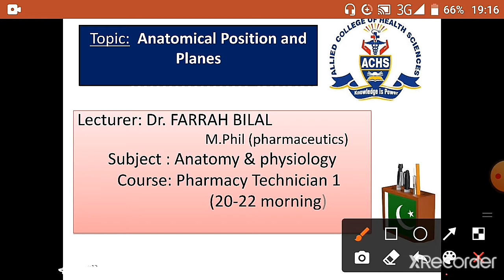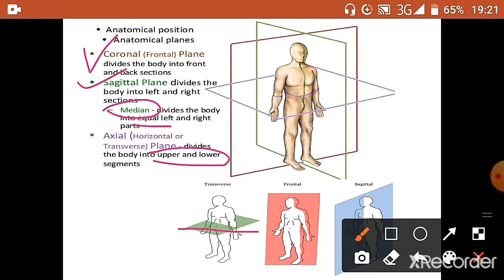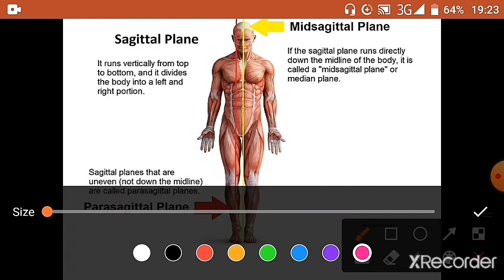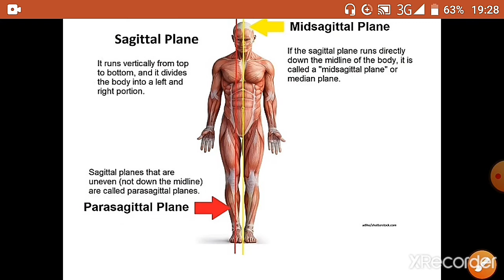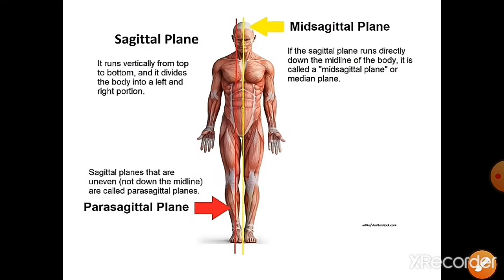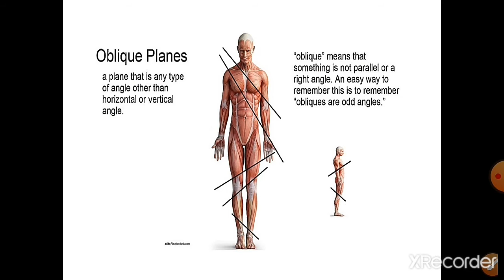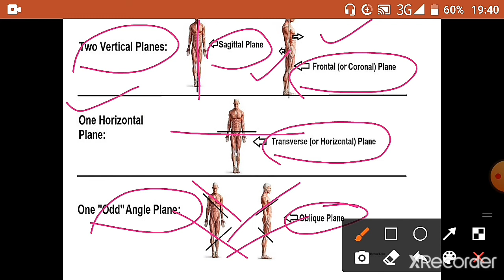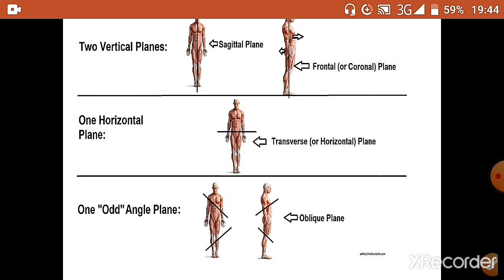Lec 6 anatomy & physiology (anatomical planes) PT 20-22morning by Dr farrah